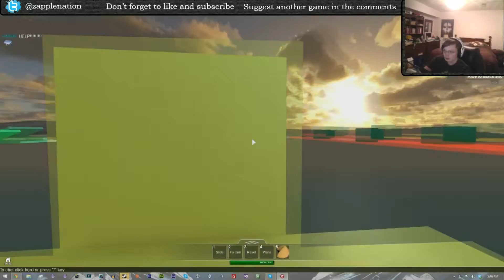Roblox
And remember there is always care under the Zapple Nation flag! Music: "I Will Not Let You Let Me Down" by Josh Woodward